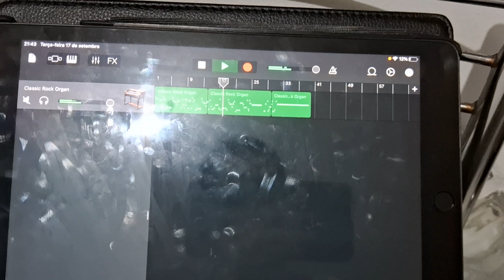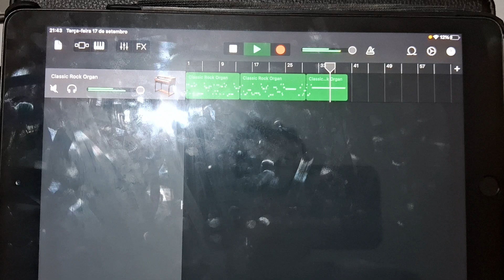The Star Spangled Banner